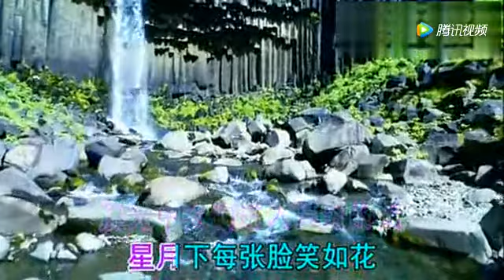新歌頌詠124 箭之歌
1
少年時所憧憬的寬闊校園，今日回首只覺鐘聲遠；
若把歷年收穫細細數算，我有主，有召會和同伴。
2
晨光中我們進入真理的話，星月下每張臉笑如花，
聚集時眾人的豐富相加；這等生活神圣美如畫。
3
我永遠記得你怎樣服事我，深夜代禱流淚都為我，
引我看見神的計劃和經綸，知道他肯定我的生存。
4
不知我一生將在多少時間，清純的被祂心意佔滿；
願主每天給我裝備訓練，能成為祂手中的利箭。